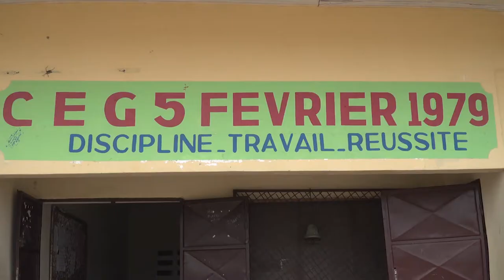LANCEMENT DES EPREUVES ORALES DU CEPE 2019